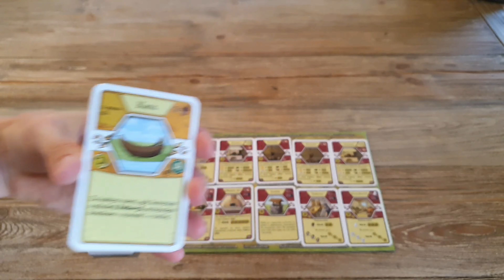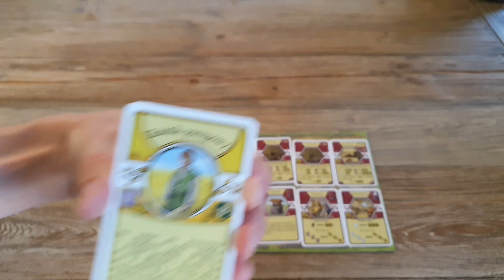Gram Tadam Agricola gra planszowa recenzja